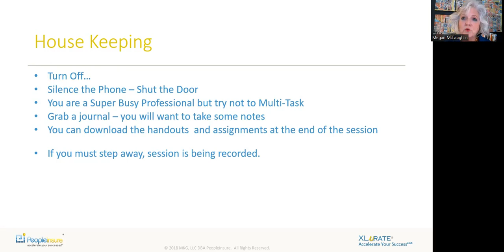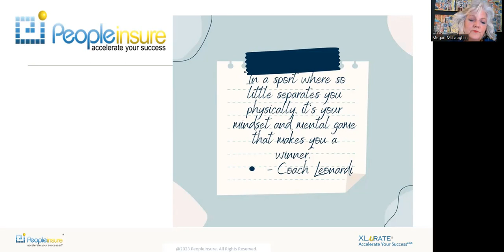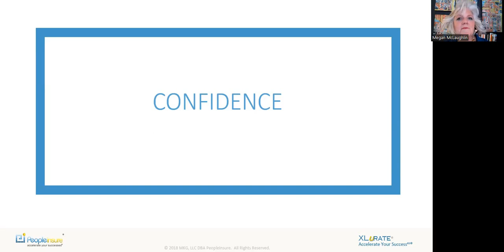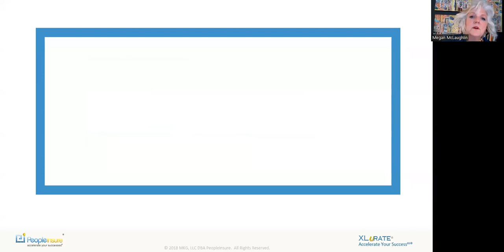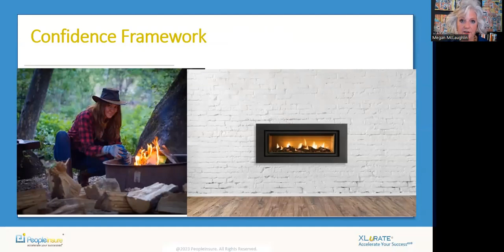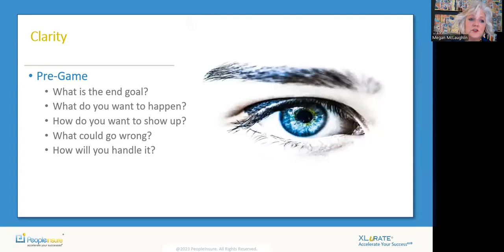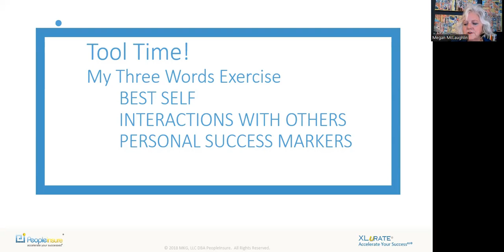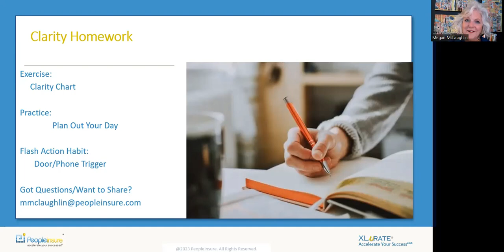Day 1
Welcome to the Frameworks for SuperPower Living Series:  Confidence.  On Day 1 we set the foundation for how you can learn how to nuture, grow and summon your highest level of confidence.  Learn a framework for how you can create the identity of your best self and how to filter your daily actions through that image of your future self